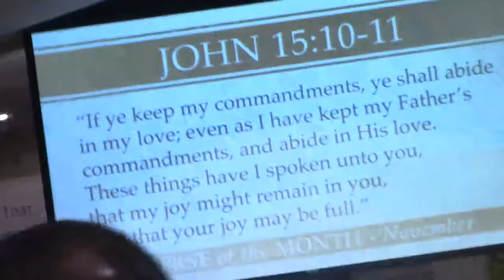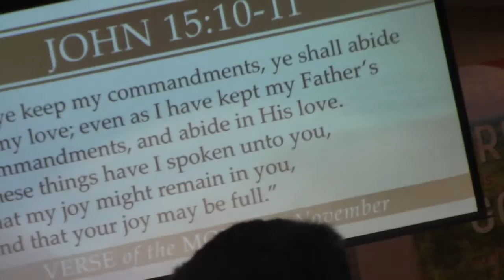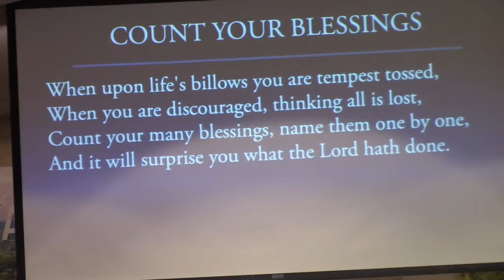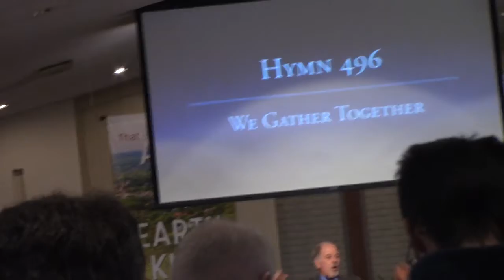MVI 2634 Music Director Ned Davis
Music Director  Ned Davis